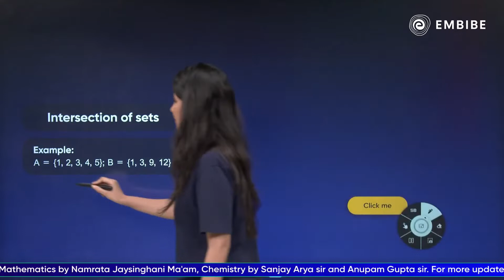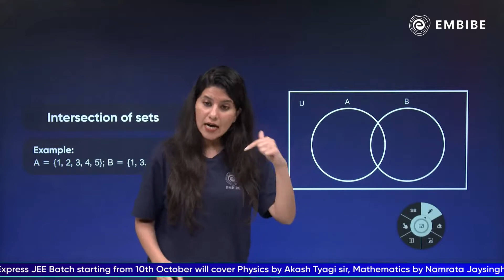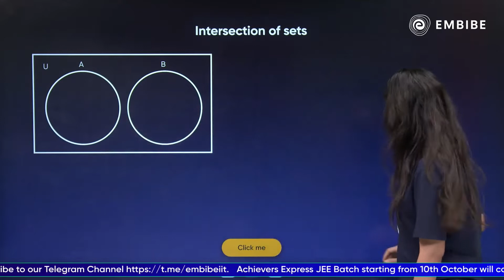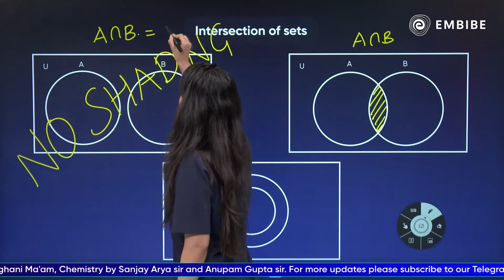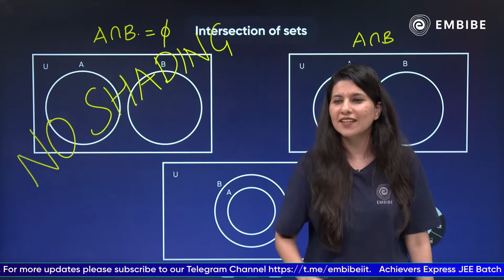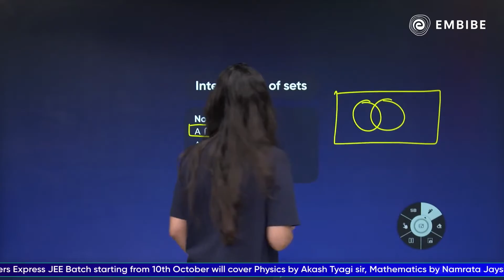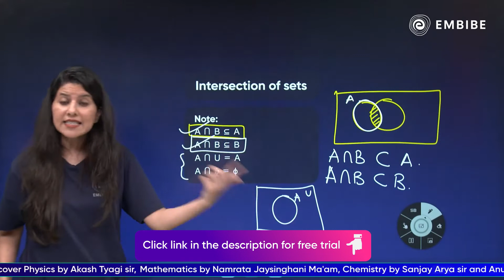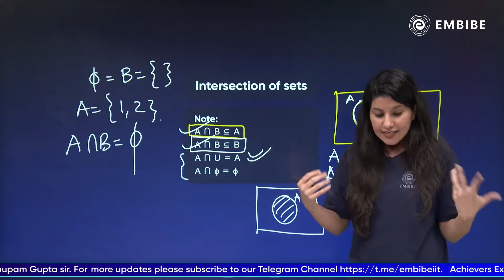Intersection of Sets with Examples | Class 12 Mathematics | Namrata Jaysinghani | Embibe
Embibe brings you a video on Mathematics.
Watch this shorts to learn Intersection of Sets with Namrata Jaysinghani ma'am.
Namrata Jaysinghani ma'am is a mathematics expert and has 9+ years of experience.

In this video, we will learn Intersection of Sets with examples!